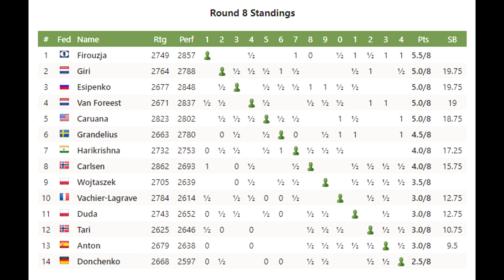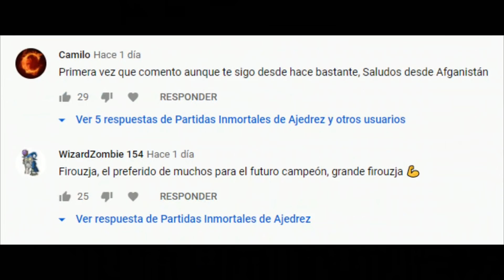¡HACE TODAS LAS JUGADAS DE LA MÁQUINA!: Wojtaszek vs Caruana (Tata Steel, 2021)